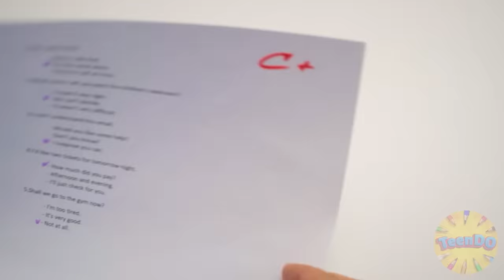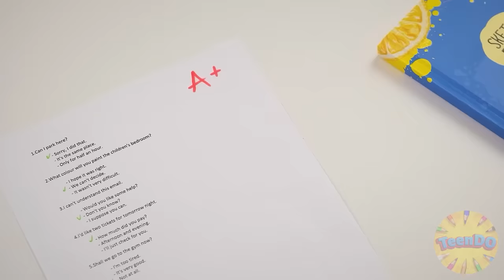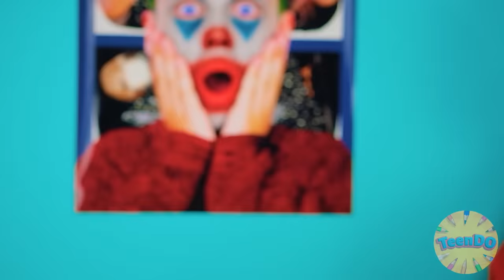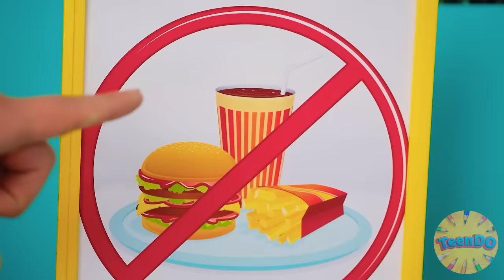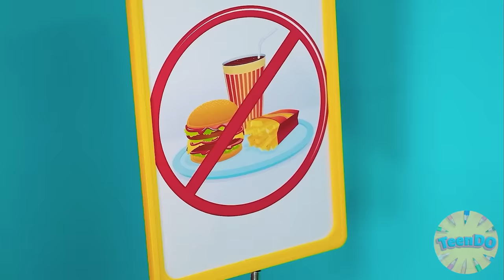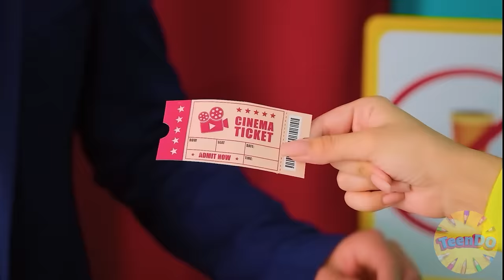Wie man Süßigkeiten in die Klasse Schleicht | Lustige Situationen von TeenDO Challenge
Manchmal möchte man im Unterricht einfach etwas Leckeres essen. Aber wie macht man das heimlich vor dem Lehrer? Lernen Sie eine Auswahl an coolen Ideen kennen!